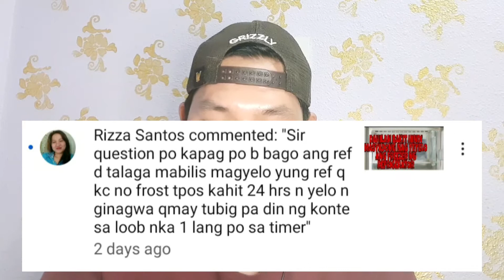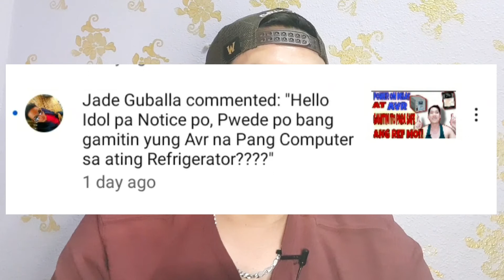Mabilis Nga bang Mag pa tigas ng ICE ang NO FROST REFRIGERATOR?|JFORD TV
hello sa video na ito pag iusapan natin kung mabilis nga bang mag patigas ng yelo ang nofrost ref?

kung bago ka palang sa aking channel wag mong kalimutan mag subscribe at hit mo narin ang notification bell para updated ka ones na nag upload ako ng bagong video maraming salamat.